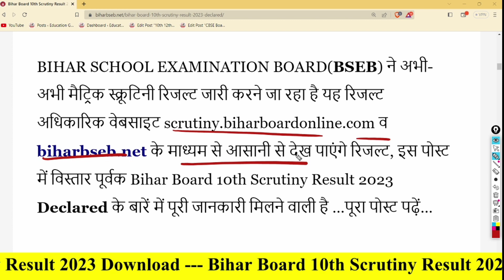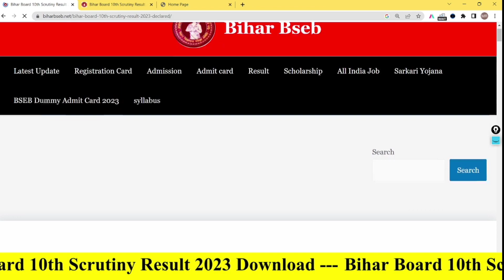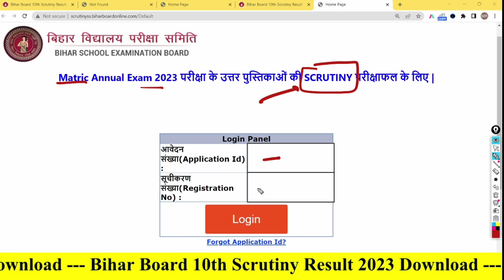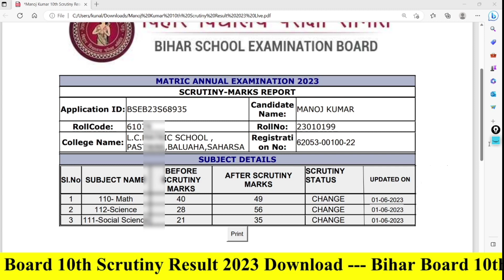Bihar Board 10th Scrutiny Result 2023 Download | Matric Scrutiny Result 2023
Bihar Board 10th Scrutiny Result 2023 Download | Matric Scrutiny Result 2023 | Scrutiny Result 2023 Education Galaxy. Bihar Board 10th Scrutiny Result 2023 Download. Matric Scrutiny result kab aayega 2023. Scrutiny Result 2023 Download - 10th Scrutiny Result kaise check kare 2023 - Education Galaxy. How to check scrutiny result 2023 Bihar Board 10th Scrutiny Result date 2023. Bihar Board News Education Galaxy.

Your Queries - Matric Scrutiny Result 2023 Download
Bihar Board 10th Scrutiny Result 2023 Out
10th Scrutiny Result kab aayega 2023
10th scrutiny result 2023
10th scrutiny result 2023 kab aayega
Education Galaxy

inter skutani 2023
abhishek tutorial,
bseb inter scrutiny 2023
inter scrutiny kaise kare,
inter me marks kaise badhaye,
bseb inter scrutiny form apply 2023
 inter, scrutiny,
 bihar board
inter scootny result kab tak a Jaega 2023 final date

bseb scrutiny result 2023 12th